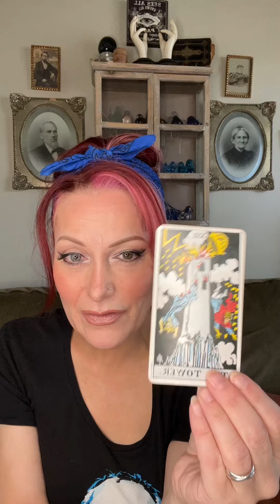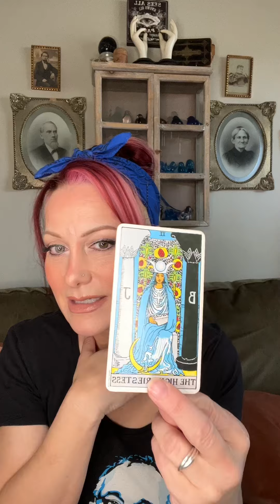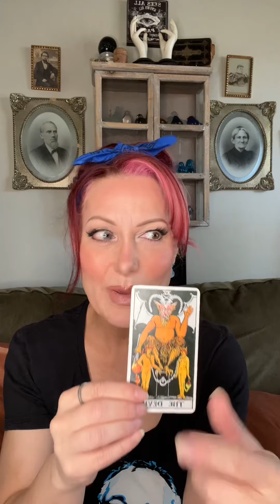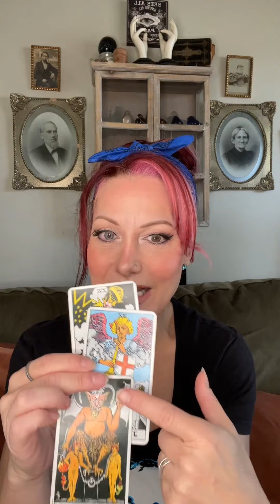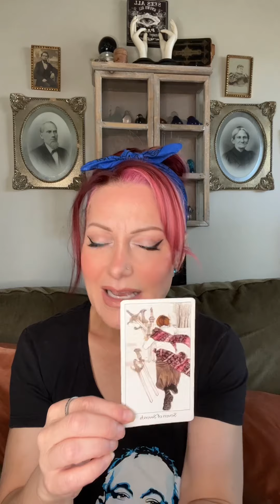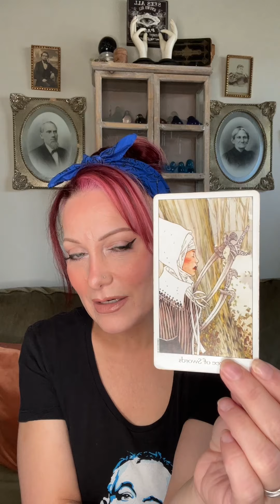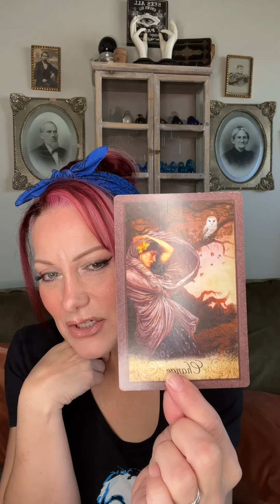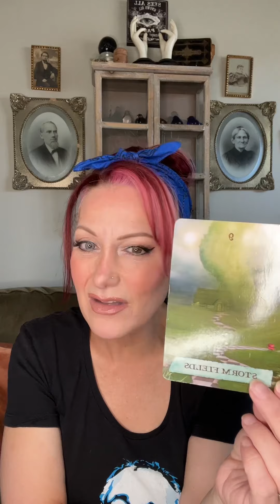11/8/22-Extended Daily Tarot Therapy